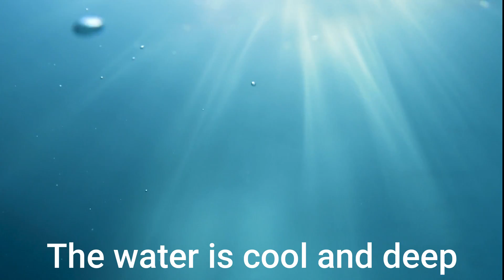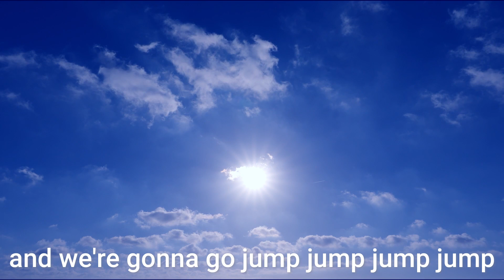'Jump' Lyric Video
'Jump' by Levity Beet and Loopy Tunes!